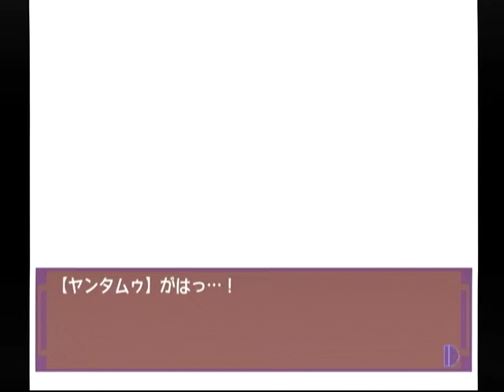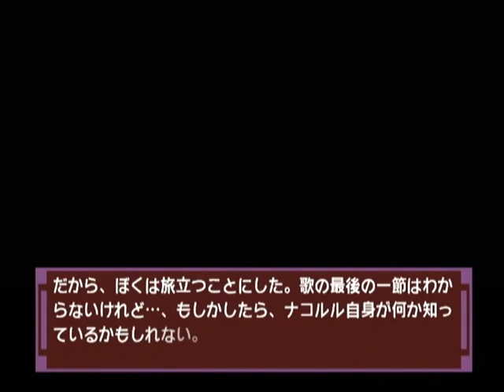【DC】ナコルル ～あのひとからのおくりもの～ 初見プレイ Part３５ ～オ、オレさ…。ナコルルに、この前、ひどいこと言っちまって… 【スタートオンゲームズ】【スタゲー】【JAPAGE】